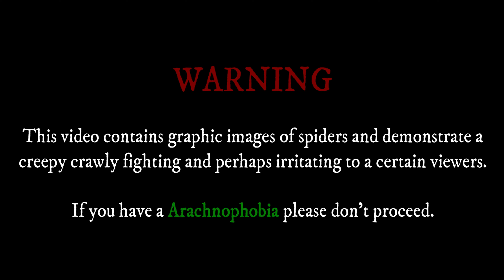MASBATE LINE | SPIDER FIGHT